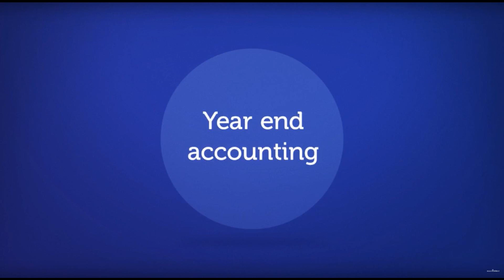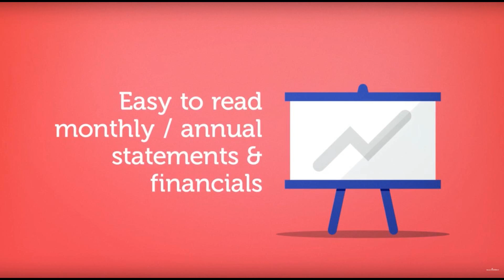Rental property management company Plymouth mn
Call, text or email for more info : / Visit our site for more info and to search homes for sale in your area As the premier real estate agents in Plymouth, were here to provide you with all the resources and information you need to buy or sell real estate.